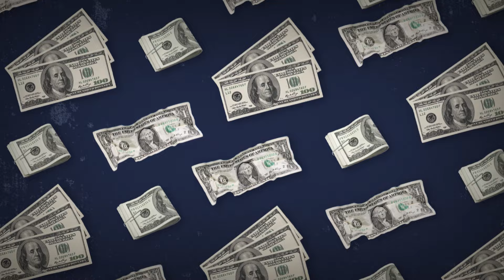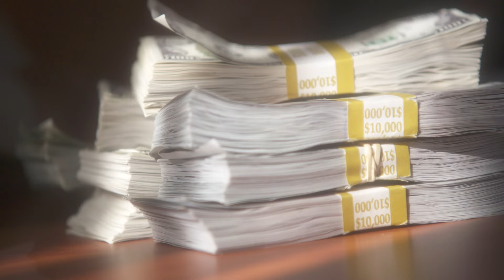Leslie "Lady" Ray, Darrell Alston, Yonus Davis & Dusty Trammel's Drug Stories! | My True Crime Story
Watch our MyTrueCrimeStory compilation sharing the drug crime stories of Leslie Lady Ray, Darrell Alston, Yonus Davis, and Dusty Trammel.